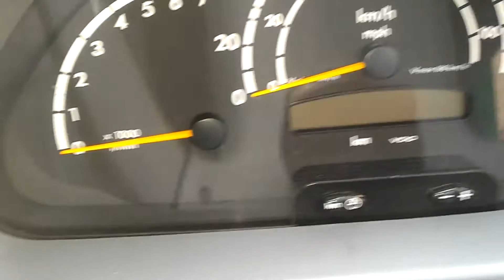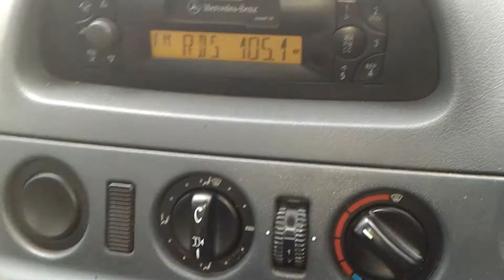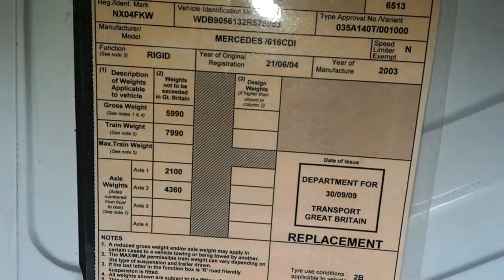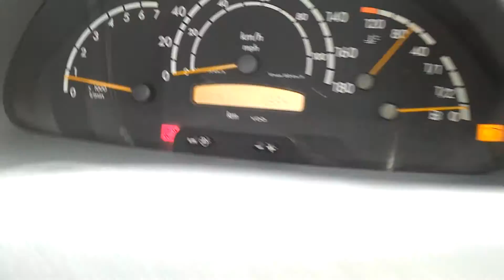Mercedes Sprinter 616 cdi recovery truck for sale Full video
2004 Mercedes Sprinter 616 CDI 6 ton recovery truck for sale. 2.7 turbo diesel with 5 speed manual transmission only 220,500 km (136k miles) Bed 16ft 10" long x 7ft3" wide. Legal payload it can carry is over 3200 kg.